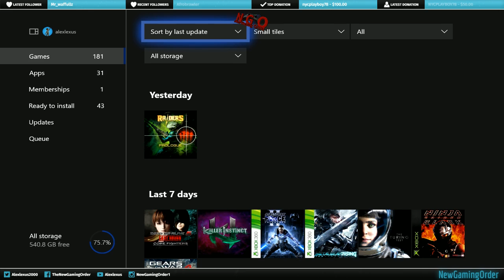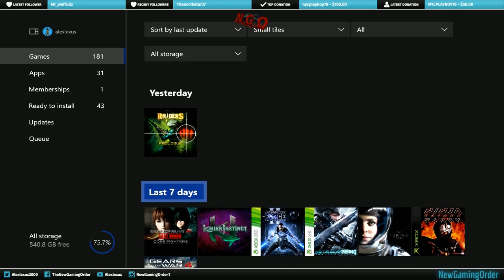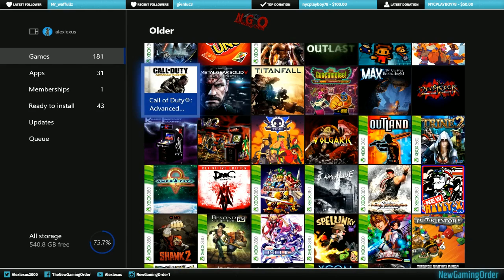Let's Play " the tuRIng test" with Alexlexus